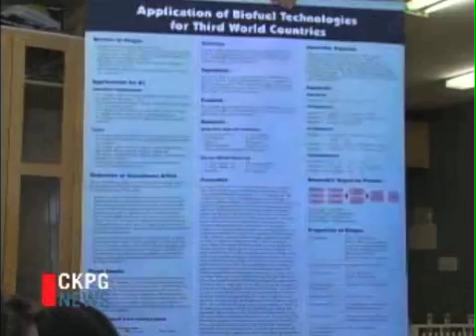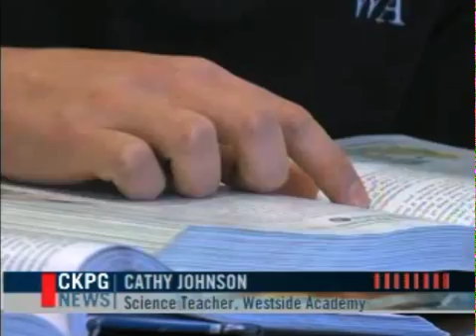BC Students to Taiwan International Science Fair.m4v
Ashley Anderson and Forrest Tower were selected to participate in the 2012 Taiwan International Science Fair.